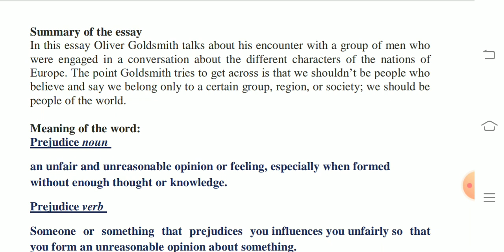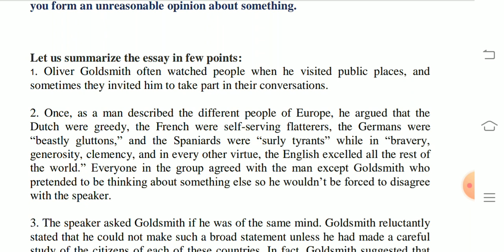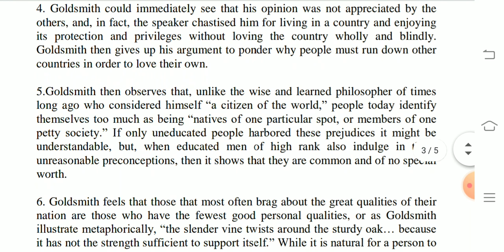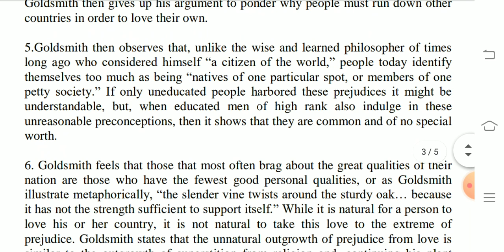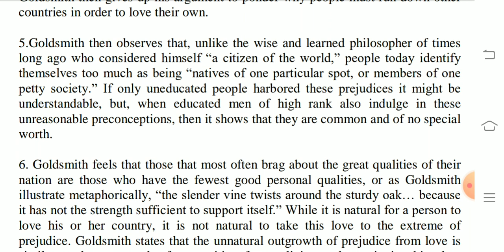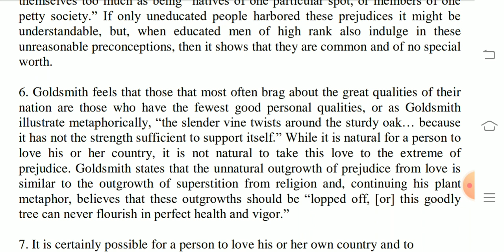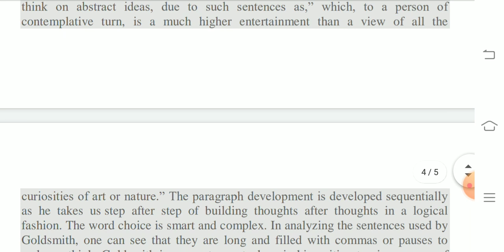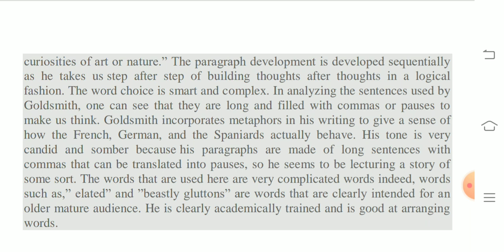On National Prejudices ( Oliver Goldsmith) Analysis of the essay by Dr. Himanshu Kandpal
B.A ( Part I, Paper II-Prose and Fiction)